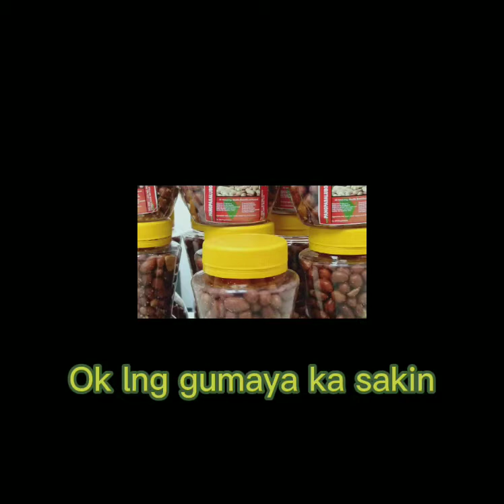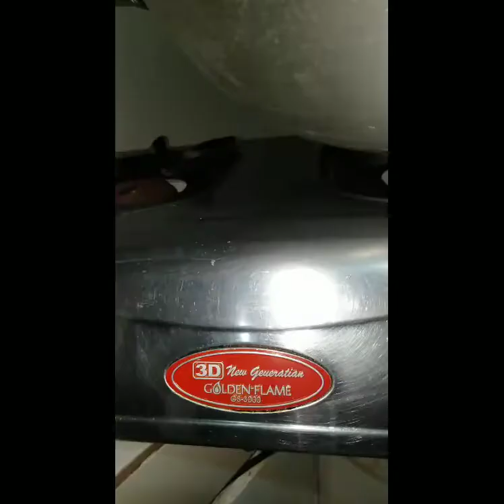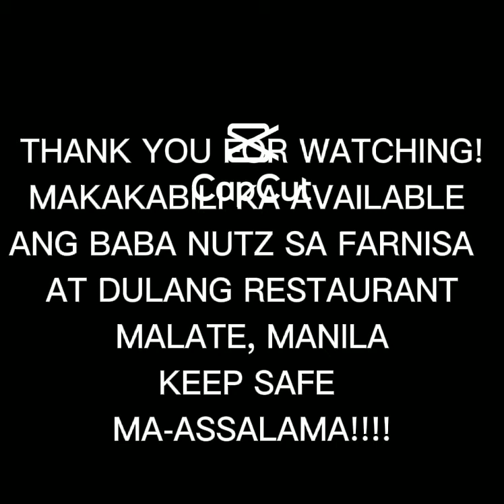Sharing #6 (Part 2) SIMPLENG pagluto ng MANI NA CRISPY with Garlic & CHILLI 😋🥜- 👳‍♂️BABA MORO VLOG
-Ma- share ang simpleng pag luto
- Para magkaroon ng idea ang viewers kung paano mag negosyo ng Mani.
- Para ma encourage ang manonood na magkaroon ng simpleng sideline.
- Learn to cook, pede enegosyo sa Saudi may mga employer nakakaintindi...